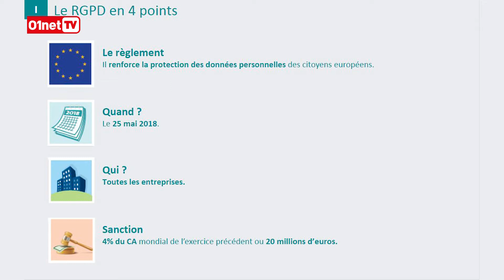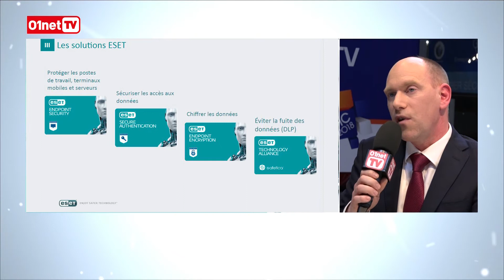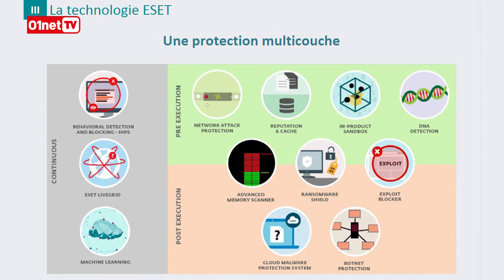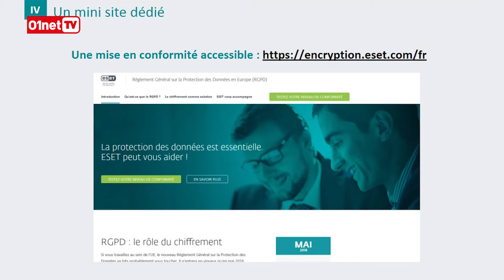GDPR : à quelques semaines du déploiement les entreprises sont-elles prêtes ? (FIC 2018)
Sur le plateau TV du FIC 2018 en partenariat avec 01netTV, François Sorel et Noémie Lefebvre Mâarek reçoivent Benoît Grunemwald, Directeur des opérations Eset.